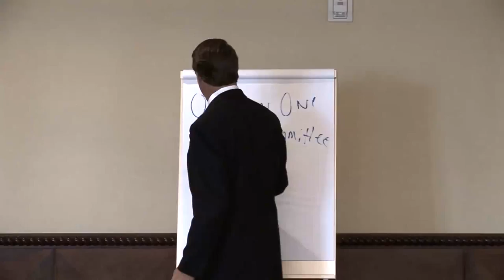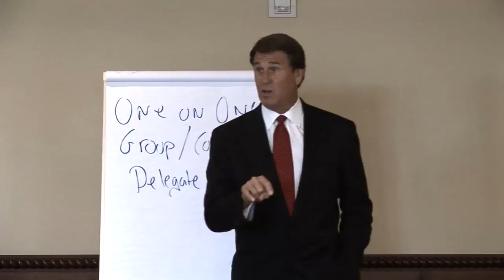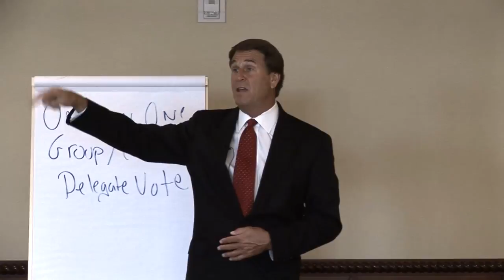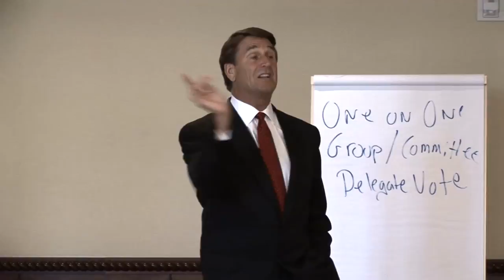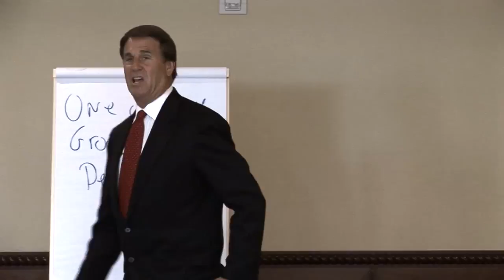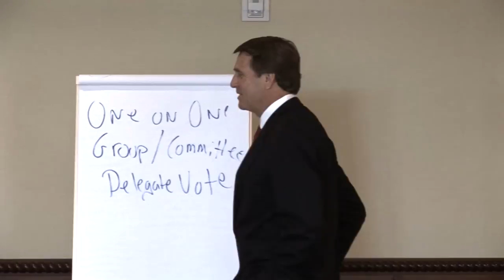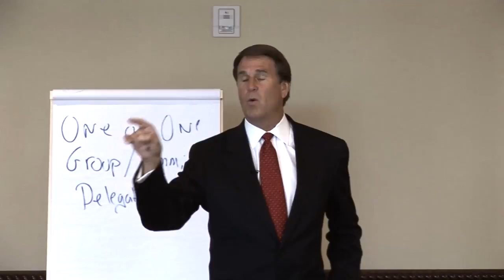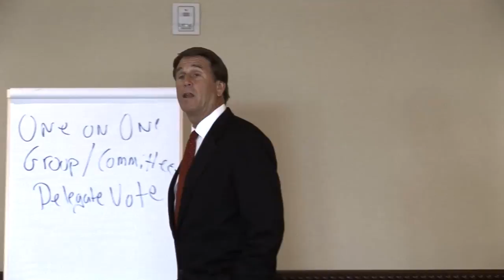Hotel Sales Training: The Delegate Vote from Steinhart & Associates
Hotel sales managers trying to sell to large associations need to be aware of the delegate vote. In this video, Steve Steinhart of Steinhart & Associates shares a story about a delegate vote and the lessons that can be learned from it.

Steve Steinhart, CHSE, CHME, is the premier hospitality sales trainer in North America. Areas of specialty include hotels and resorts, restaurants, convention & visitors bureaus, and hospitals and medical centers.  Over 42,000 salespeople have attended the in-depth, highly-acclaimed paid training programs.

Steinhart & Associates consulting covers the critical areas of training, service, and leadership. The training teaches precise sales techniques from entry-level to highly sophisticated. Recognized for being able to appeal to both experienced sales personnel and rookies, these training programs are highly regarded for their ability to allow attendees to realize increased productivity the very first day they return to their offices.

Having assisted thousands of franchises, management companies, hotels, and resorts, it is clear that there is one dramatic, unequivocal, common denominator that exists amongst every single one that meets or exceeds their forecasts... an effective and productive sales effort.

Steve's training has received excellent feedback for the increased productivity he brings forth.  Inexperienced sales managers will immediately be able to implement this material into their daily routines. For the more experienced sales managers, the material will act as reminders and reinforce the tools and techniques that have been identified as common denominators amongst truly successful hotel salespeople.

General Managers and support staff are encouraged to receive this training. The tips assist in accelerating their understanding of the sales process, provide them with tools to monitor the sales effort and even see how they can be more productive and involved in sales.

Some of the areas of emphasis are:

• Identifying New Accounts
• Negotiating and Closing Techniques
• The Dynamics of Target Markets
• Making Effective Presentations
• Selective Selling
• Small Association Negotiations
• How General Managers & Owners Can Be More Involved in the Sales Effort
• Effective Hotel Sales Negotiating
• Marketing to Associations
• Accelerating The Rapport Building Process With Customers

Also, to grow group and event sales and to assist the sales manager's activities as they pertain to maximizing revenue, other important topics include:

• Selling vs. Servicing vs. Administration Self Analysis
• Pitfalls of event and restaurant sales
• Selling within existing accounts
• How to make winning presentations
• Identifying new accounts
• Selling to new accounts

• Identifying your strengths and weaknesses

In addition to training for hotels and resorts, these tips and techniques can be easily adapted and used by those in these inches as well:
• restaurants
• convention and visitors bureaus
• hospitals and medical centers